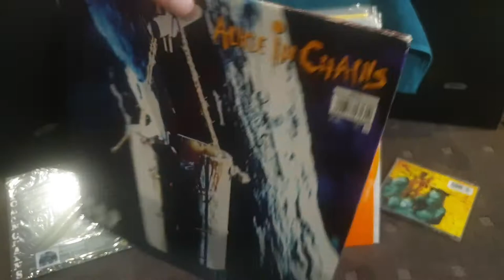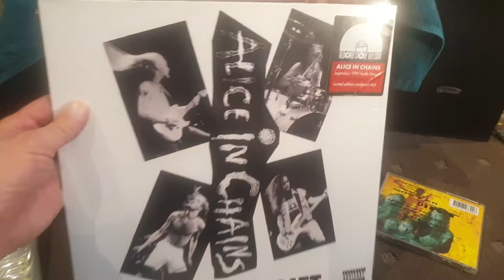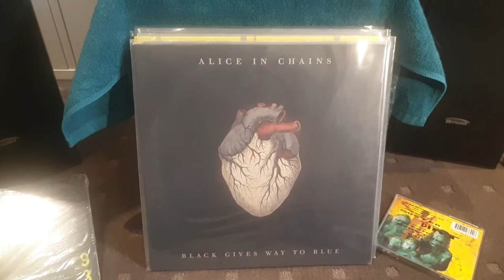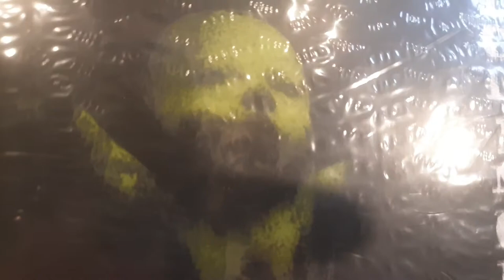ALICE IN CHAINS vinyl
🎶 Nutshell